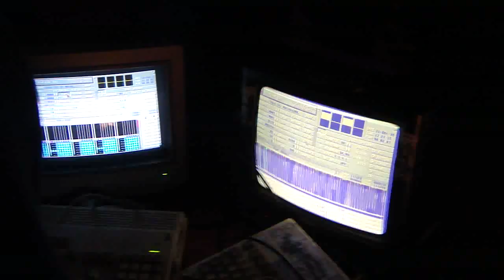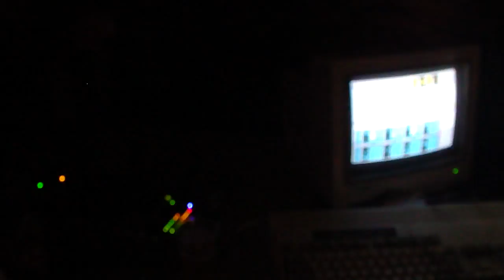Klub des cinq@De ces silences quelque chose peut s'elever 1.2